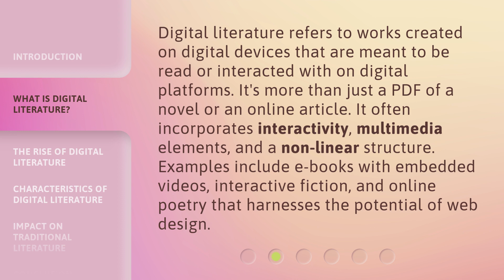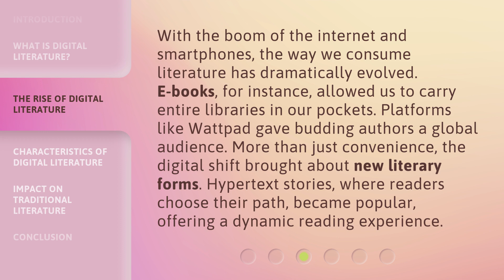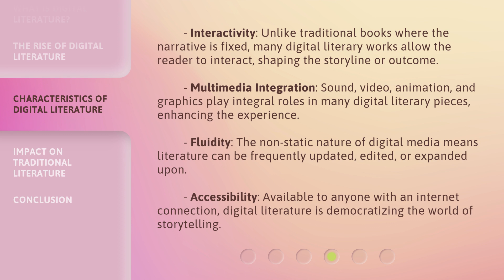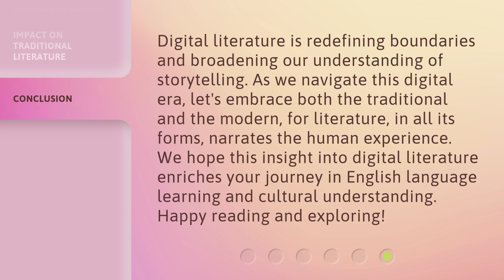Digital Literature: The Future of Storytelling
Digital Literature: The Future of Storytelling • Explore the captivating world of Digital Literature and discover how it is transforming storytelling in the digital age. From interactive fiction to multimedia integration, this video delves into the rise and characteristics of this innovative literary form.

00:00 • Introduction - Digital Literature: The Future of Storytelling
00:26 • What is Digital Literature?
00:58 • The Rise of Digital Literature
01:32 • Characteristics of Digital Literature
02:16 • Impact on Traditional Literature